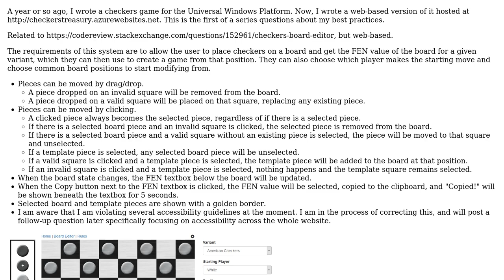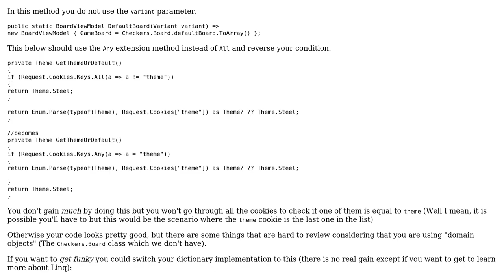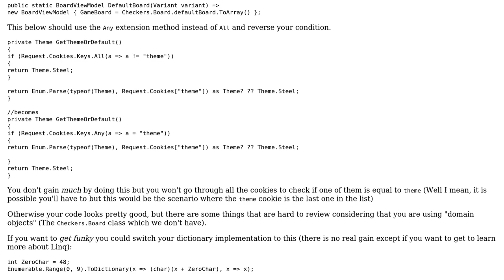Code Review: Checkers Board Creator